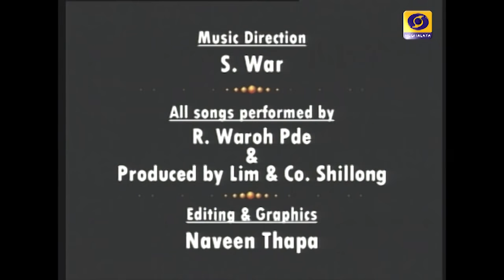JAN KIE BERONG BYNTA 3